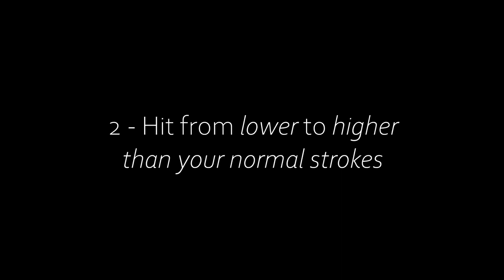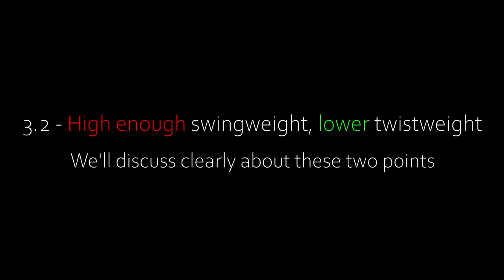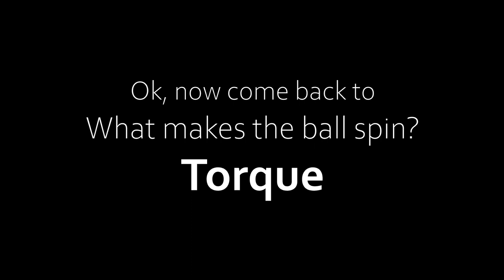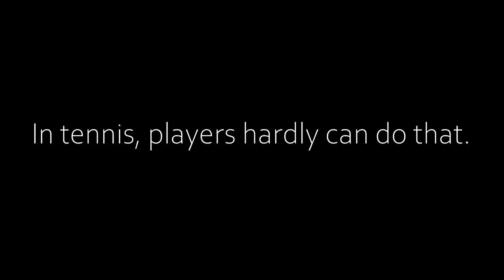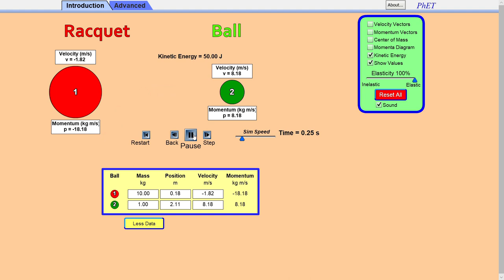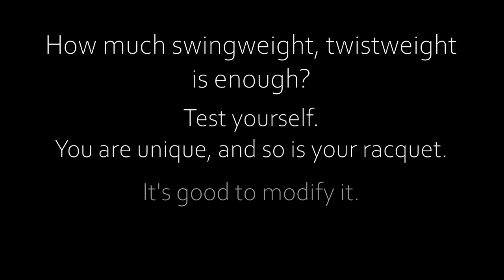How To Hit More TOP SPIN Like Nadal, Gasquet, Jack Sock...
1. Hit through the balls, don't "brush"
2. Swing from lower to higher than normal flat strokes
Bonus: Get enough swing weight, less twist weight. Hit the ball at lower stringbed.

I reuploaded the video as I feel like it needs more attention lol. The video has been revised also.

Let's break down some physics do enhance the top spin :). Pros perhaps don't know about all of this. They just practice, try, apply and practice again.

Jack Sock in Super Slow Motion | Forehand #1 | Western & Southern Open 2014 (Essential Tennis - Lessons and Instruction for Passionate Players)

Rafael Nadal Ultimate Slow Motion Compilation - Forehand - Backhand - Serve - 2013 Cincinnati Open (Essential Tennis - Lessons and Instruction for Passionate Players)

Novak Djokovic Ultimate Slow Motion Compilation - Forehand - Backhand - Serve - 2013 Indian Wells (Essential Tennis - Lessons and Instruction for Passionate Players)